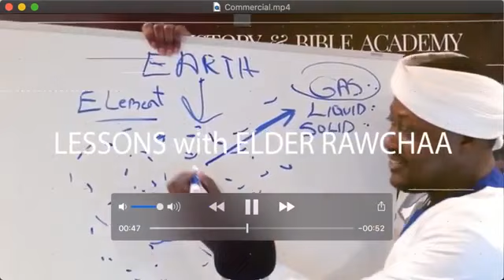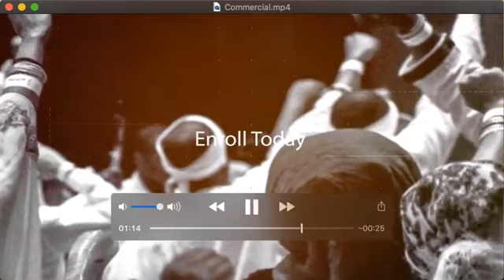A TALK WITH DR THERON WILLIAMS ~ BOOK - THE BIBLE IS BLACK HISTORY